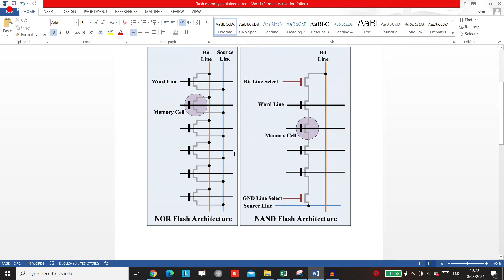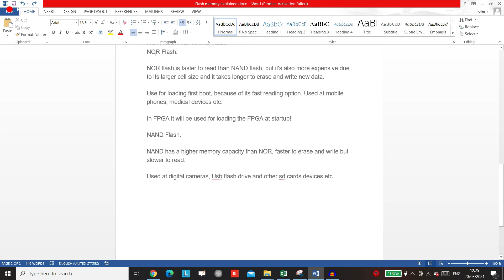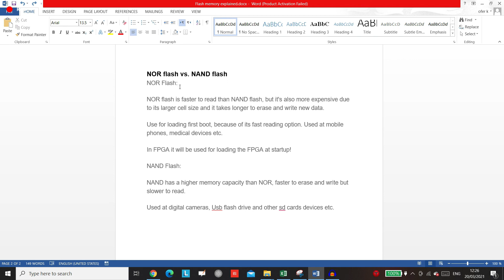VHDL : Nor flash memory VS Nand flash memory Udemy course about QSPI Flash memory in VHDL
Learn how to Develop FPGAs with VHDL Language! Join my Udemy course, you will Learn how to develop Xilinx FPGA from zero, including PCIe full project and far more!

COURSES LIST

Join my courses if you want to become professional technologist!
course 1: Learn how to Write VHDL code for communication between FPGA and Flash memory!

course 2: Learn how to develop Xilinx FPGA by learning how to use Xilinx main tool - VIVADO

course 3: Short course about FIFOs, focusing on the FIFOs options that are available on the VIVADO tool

course 4: Learn how to develop a super hero Arm with ARDUINO and voice recognition module and more cool electronic modules!

course 5: Learn VHDL language from zero for development of FPGA or CPLD

course 6: Learn about UART communication and how to code it from zero in VHDL language